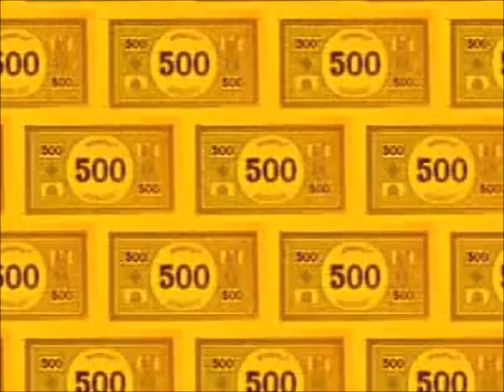Monopoly 3 Intro (2002)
Also known officially as simply Monopoly or Monopoly New Edition, or unofficially as Monopoly 2002, the intro to Monopoly 3 uses the same music from the 1999 version but has a different animated intro sequence. Even then, the game itself is just a touched-up edition of the 1999 version aka Monopoly 2.

Developer: Artech Studios
Publisher: Infogrames Interactive